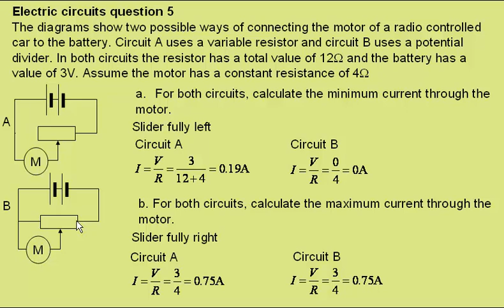electric circuits question 5